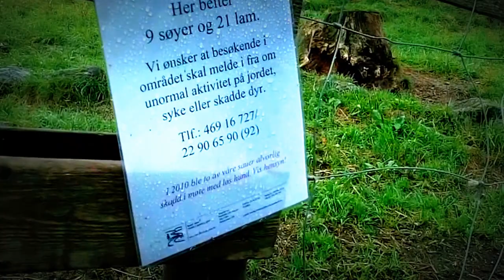Bellwether (2011)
Animal Farm - What is the name for the leader of a flock of sheep?
The leader in a flock of sheep is known as a Bellwether. They wear bells around their necks to lead the rest of the sheep.

Launch (Terry Devine-King)